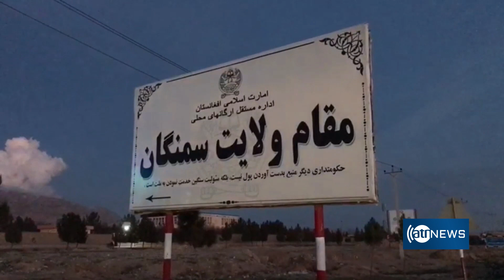Water supply project valued 22 mln afghanis underway in Aibak | آعاز کار ساخت شبکه آب رسانی در ایبک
Water supply project valued 22 mln afghanis underway in Aibak
آعاز کار ساخت شبکه آب رسانی در ایبک